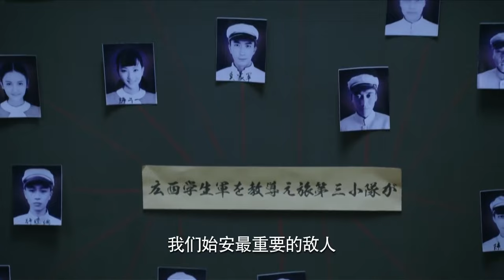【好看抗日谍战剧】救国 15 | 天才少年凭借一口流利日语秘密潜伏在敌营之中，窃机密揪内鬼，双重身份无缝切换，成功粉碎日军惊天阴谋（《山海情》《无间》张铎、孙绍龙）— 2024最新电视剧